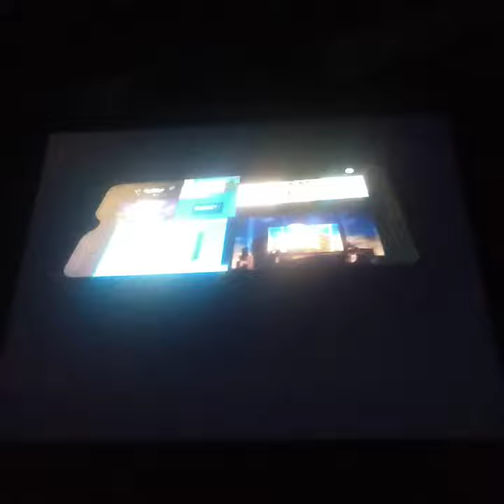Theo Boston 208 - Scan Nineparison [Brand Newer]